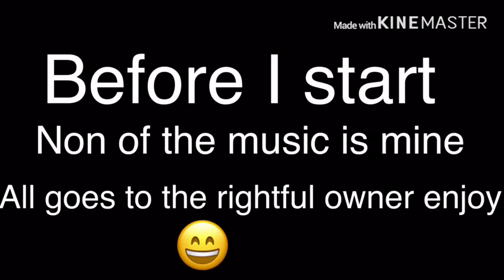InLove with the Famous Twins Ep.2//Ep.2//B-Babe Enjoy Read desc important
I’m Scheduleing when I post do I don’t tire my self off Anyway Enjoy Lovely’s